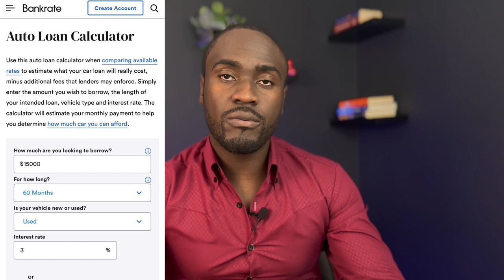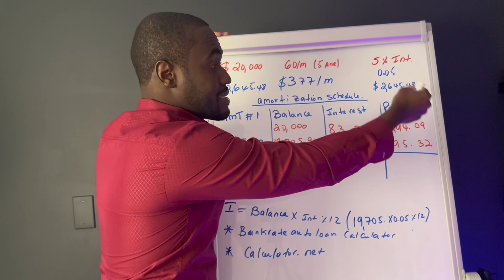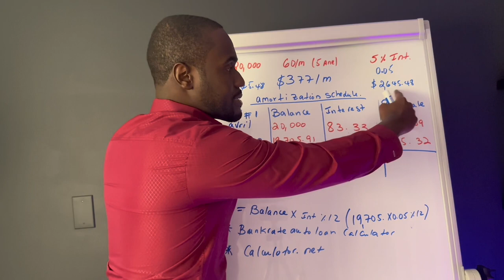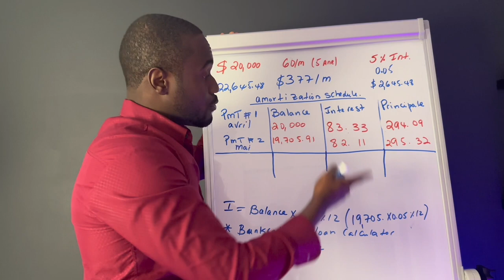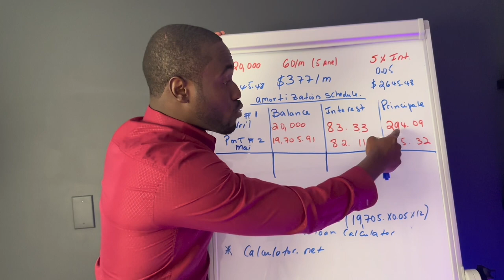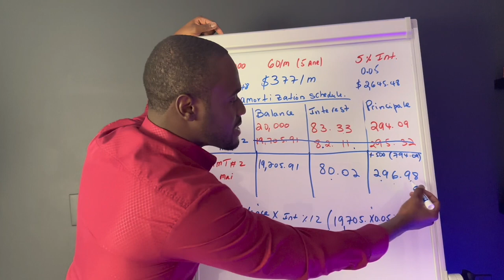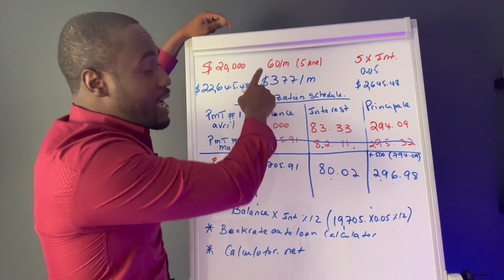MEN KOMAN YO KALIKILE PRINCIPAL AK INTERE